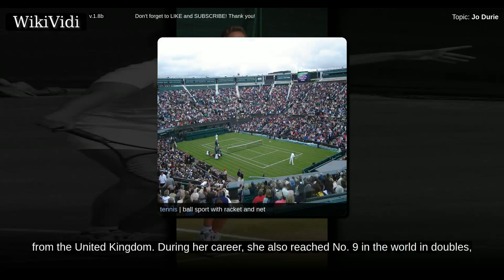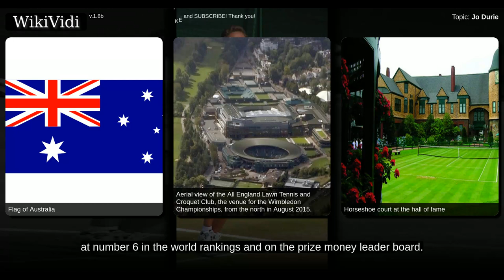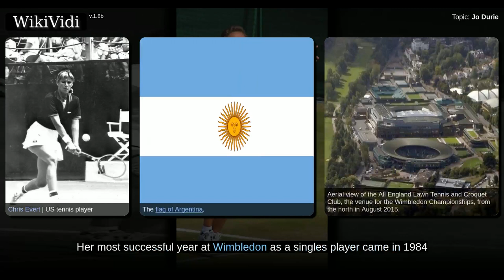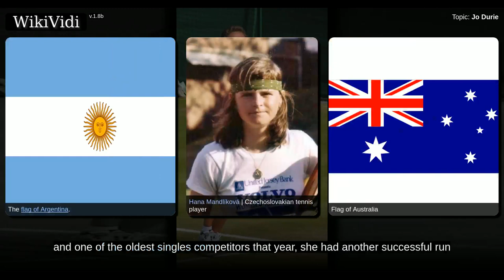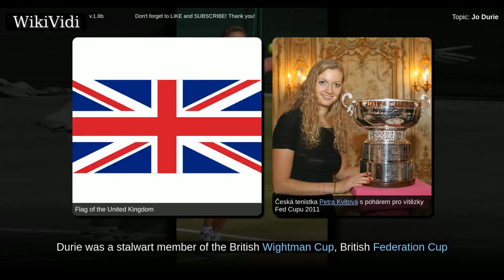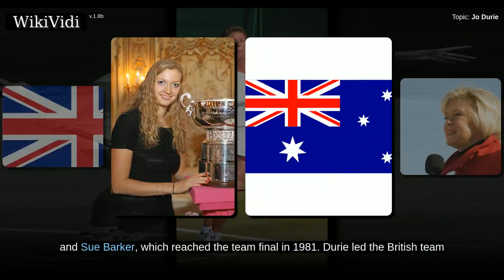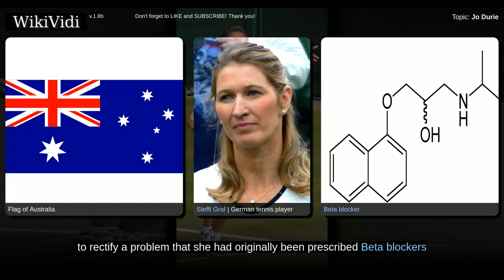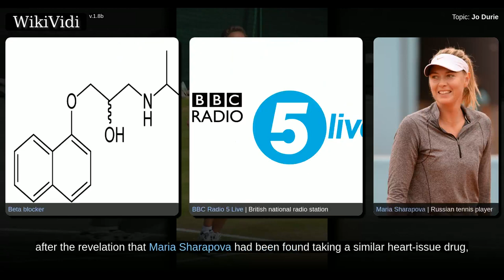JO DURIE - WikiVidi Documentary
Joanna Mary Durie is a former singles World No. 5 professional tennis player from the United Kingdom. During her career, she also reached No. 9 in the world in doubles, and won two Grand Slam titles, both in the mixed doubles with Jeremy Bates. Durie was the last British woman to reach the semi final of a grand slam until Johanna Konta reached the semi final of the 2016 Australian Open.

Shortcuts to chapters:
00:00:35: Singles career
00:03:26: Doubles career
00:04:54: Team tennis

Copyright WikiVidi.